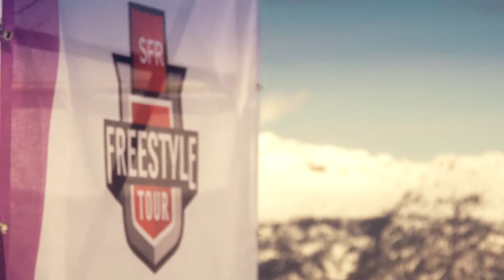SFR Freestyle Tour 2015, La Clusaz - skieur.com